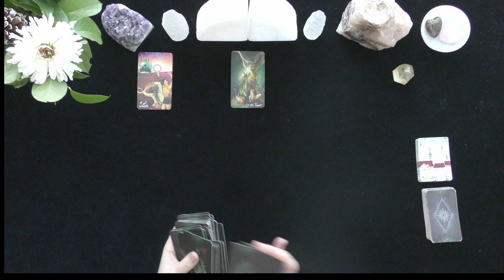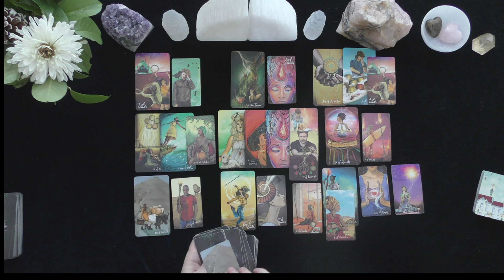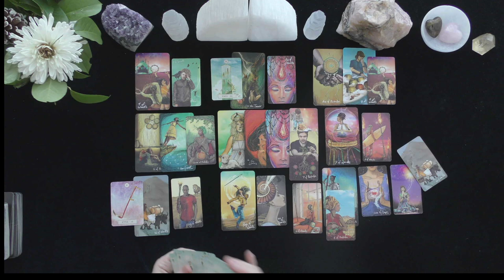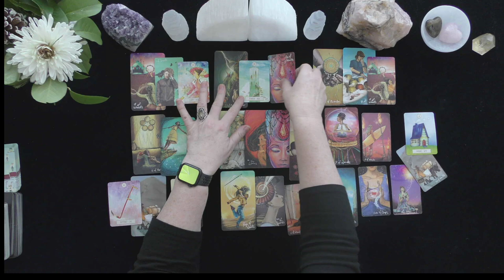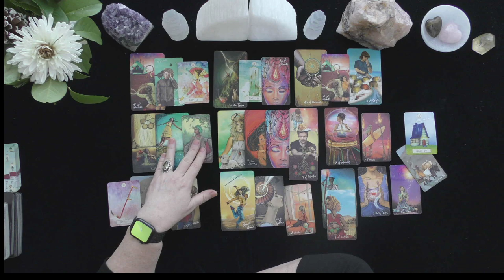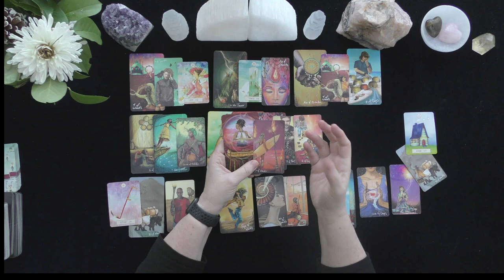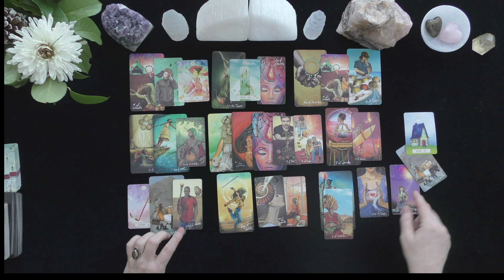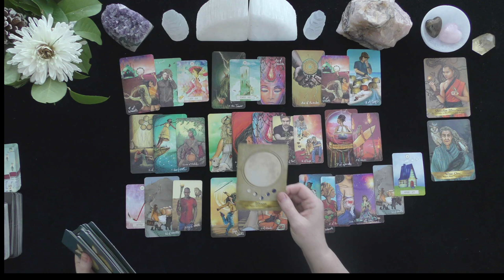ARIES~YOUR LOVER HAS LASER FOCUS ON MAKING YOU HAPPY!~LOVE TAROT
~TIMELESS LOVE TAROT READING PUBLISHED JAN 28 2021

HOW TO FIND OUT IF YOU WON:
 1. CHECK THE COMMUNITY PAGE ON THE 1st DAY OF THE MONTH

EXTENDED VIDEO LINK FOR THIS VIDEO:
Extended Readings Cover the Following topics:
1. Deep dive into poi'S/lover's emotions, thoughts, intentions, and actions.
2. Deep dive into what is happening in their lives & motivating their actions.
3. Clarify cards that are challenging.
4. Love Messages if your love had the courage to speak their truth.
5. "Shadow" spread reveals POI's person shows their ability to manifest a positive relationship with you.
6.***New Love Card reading ONLY WHEN THE PRIMARY READING AND EXTENDED READINGS ABOUT THE ORIGINAL POI DO NOT APPEAR TO HAVE A CHANCE FOR A GOOD OUTCOME.

5 INDEPENDENTLY VETTED RATING
5.0 RATED! 7504+ REVIEWS 22782 + ONLINE READINGS

OPTIONS INCLUDE{
20 MINUTE VIDEO READING: LOVER'S THOUGHTS FEELINGS, INTENTIONS, & ACTIONS $ 60.
25 MINUTE EX-RETURN VIDEO READING?  $ 75.00
20 MINUTE TELEPHONE READING $ 60.
30 MINUTE EMERGENCY (GUARANTEED WITHIN 24 HOURS OF YOUR PURCHASE TIME LOCAL TO ME. $180.